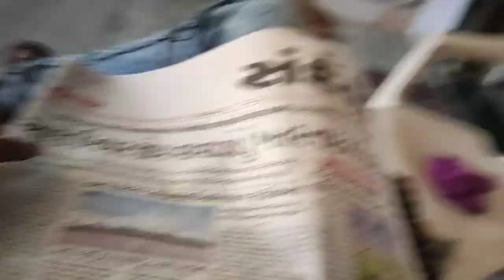The Biggest Arm Wrestling Match in 2023😱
village morning sound,
chidiya ka baccha,
chidiya ka baccha dikhaiye,
chidiya ka baccha kaisa hota hai,
chidiya ka ghar,
chidiya ka ghar kaise banate hain,
chidiya ka ghar mein aana,
bulbul ka ghosla,
bulbul ka ghosla ghar me subh ya ashubh,
birds sound village,
morning birds sound village,
birds sound video,
evening birds sound,
sunset in my hometown,
sunset in my village,
gaay ka bachda song,
gaay ka bachada dikhao,
gaay ka bachada kaisa hota hai,
cute baby cow video,
cute baby cow playing,
ghar me light chali jaye to kya kare,
village electricity,
village electric work,
mama bhanja nautanki,
mama bhanja picture,
mama bhanja status,
mama bhanja masti comedy,
bacche ki masti wala video,
chhote bacche log ki masti,
bacche ki comedy,
kanha ki masti channel,
kanha ki masti comedy,
arm wrestling techniques,
arm wrestling india,
arm wrestling workout at home,
arm wrestling match 2023,
panja kusti tricks,